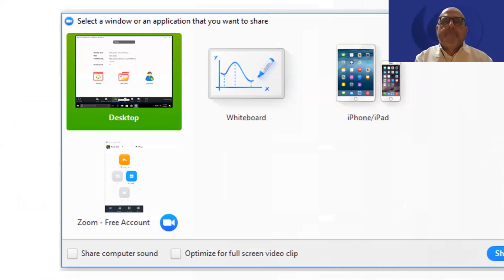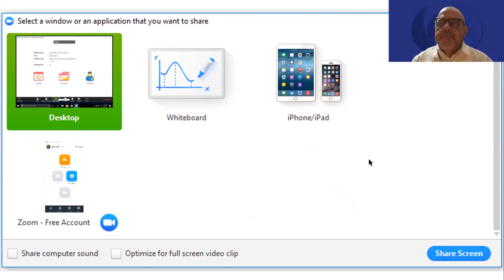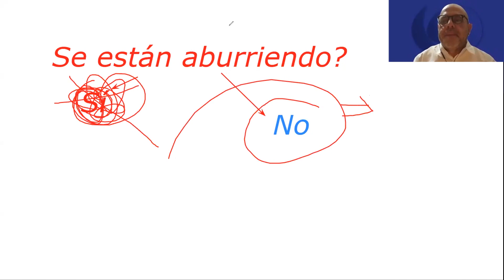Uso de pizarra en el sistema de videoconferencia Zoom.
Sin duda es muy importante la utilización del pizarrón en las clases virtuales, se abordarán temas como:  uso del lápiz óptico en pantallas touch, pantalla touch sin lápiz óptico (fabricar casera), tableta o celular como segundo usuario en la sesión de videoconferencia, introducción de texto con el ratón.